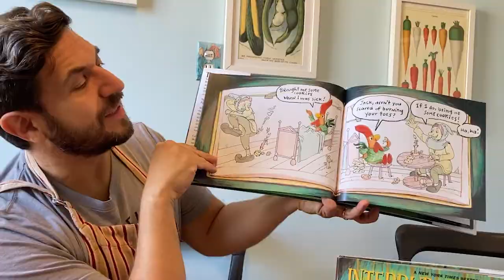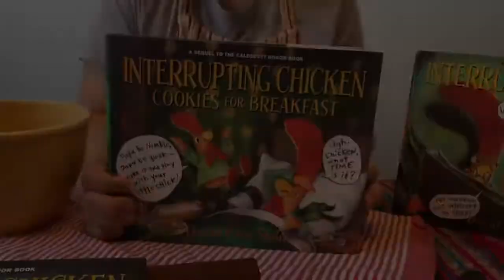Interrupting Chicken: Cookies for Breakfast, Author Video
In her latest star turn, the little red chicken from the Caldecott Honor Book Interrupting Chicken is hungry—and sillier than ever. Featuring the same riotous charm and bright, bold art as the previous two Interrupting Chicken books, David Ezra Stein’s third installment will have any fan with a sweet tooth and a love of meta rhyme clamoring to find out: will the early bird get the cookie?

More About the Book:
Interrupting Chicken: Cookies for Breakfast
by David Ezra Stein